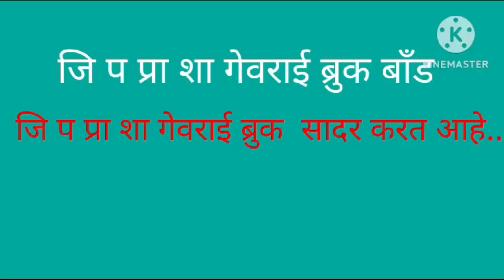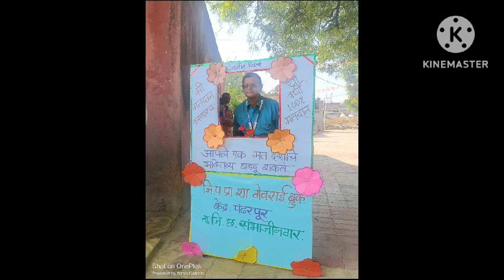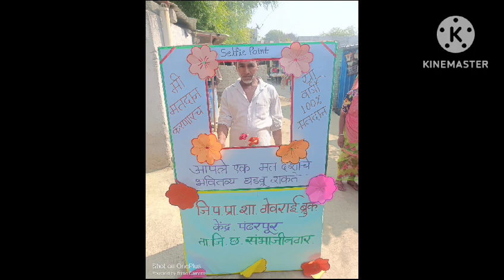मतदान जनजागृती मु अ. सर्व शिक्षक ,विद्यार्थी जि प प्रा शा गेवराई ब्रुक संभाजीनगर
Video from Amrut Kakde BLO 99